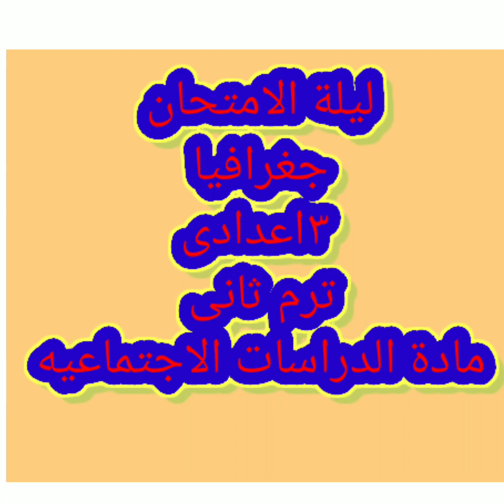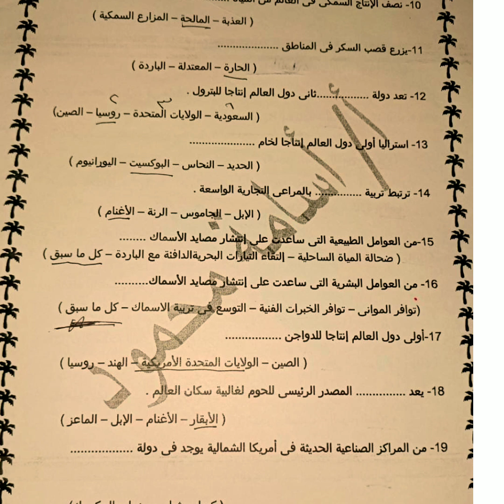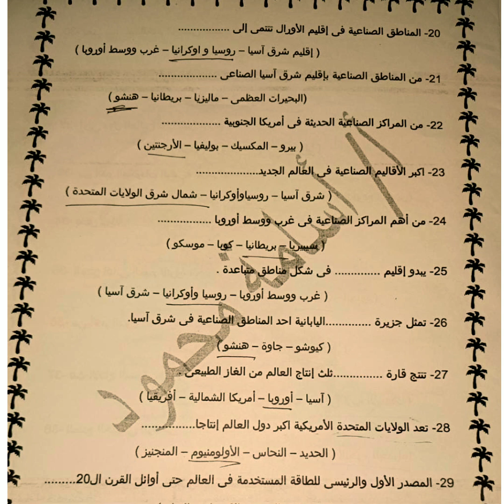قنبلة الجغرافيا(ازاى نقدر نقفل اى امتحان فى مادة الدراسات الاجتماعيه)ترم ثاني 2023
الصف الثالث الاعدادي_ اقوى مراجعة ليلة الامتحان فى مادة الدراسات الاجتماعيه _ترم ثاني 2023
الصف الثالث الاعدادى (ليلة الامتحان لن يخرج عنها الامتحان)ترم ثاني ٢٠٢٣
امتحان محافظة الفيوم ترم ثاني ليلة الامتحان فى مادة الدراسات الاجتماعيه للصف الثالث الاعدادي2023